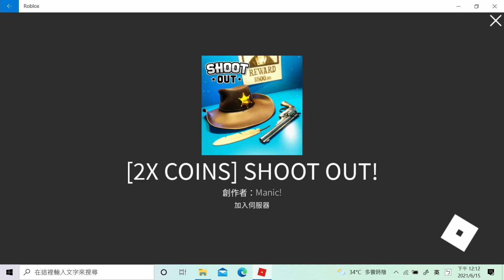《Shoot Out》[ROBLOX] #4【糖吵栗子】◦PC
😀*Genre(類型): 第一人稱, 射擊.
*PC版的ROBLOX商店在